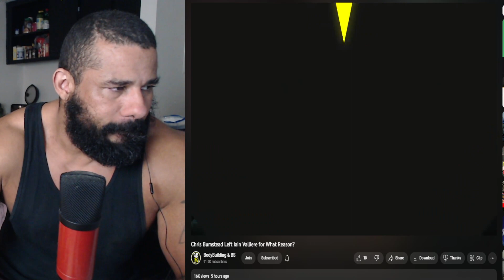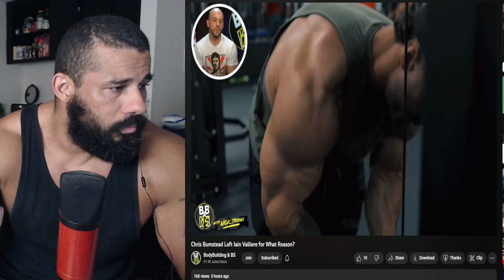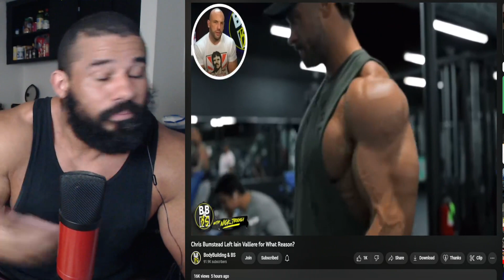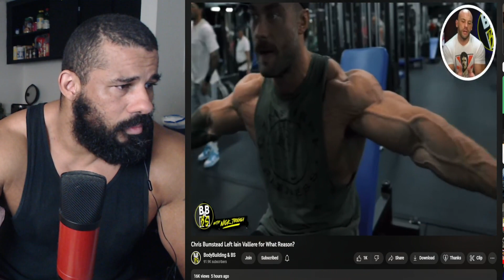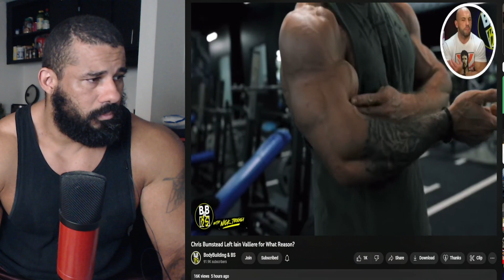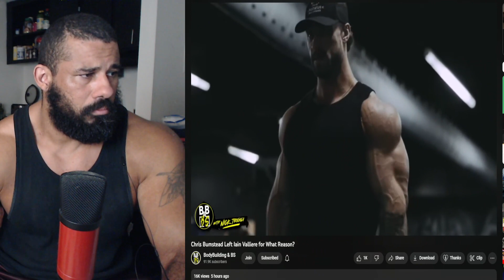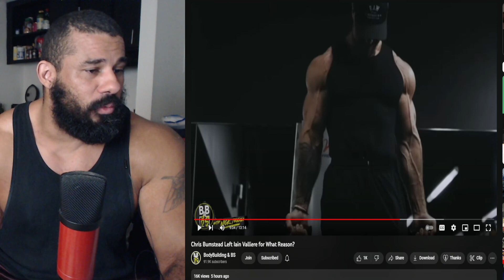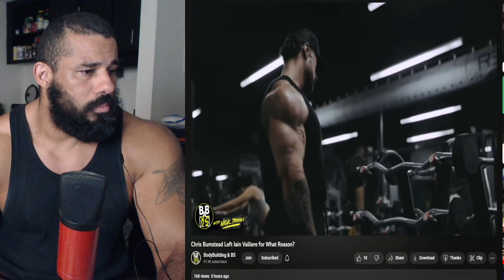Nick Trigili Analyzes Cbum's Physique Improvements For 2022 Mr Olympia